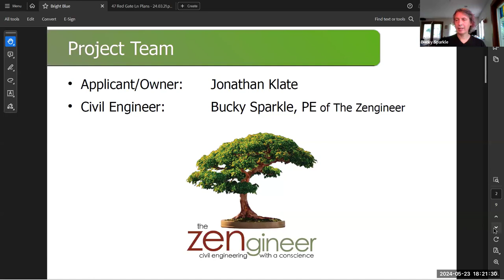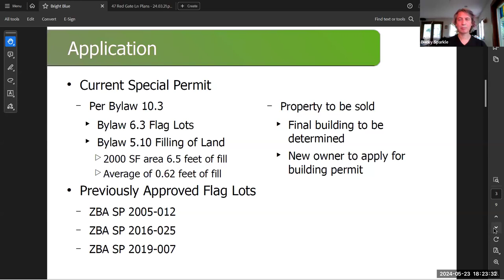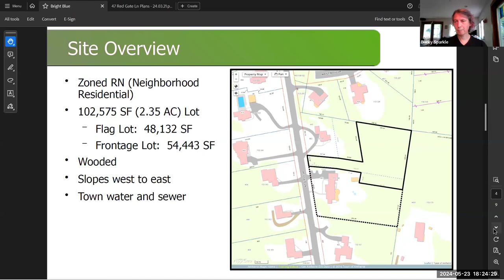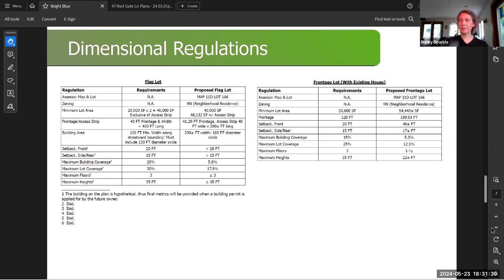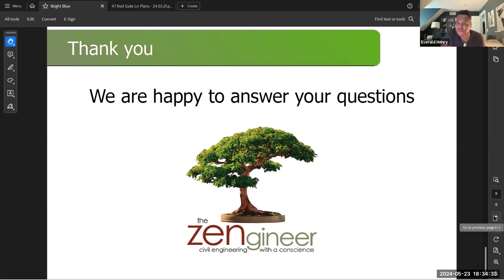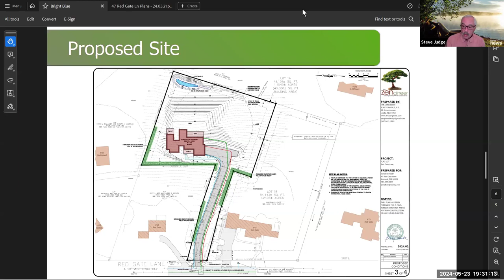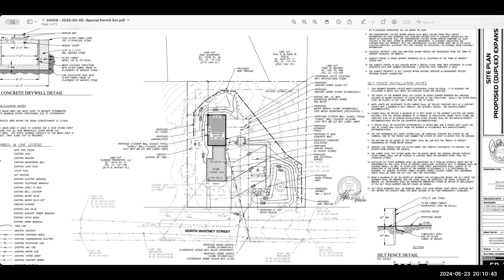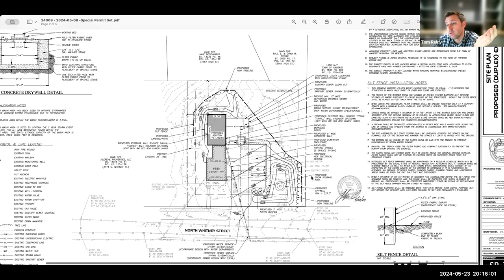Zoning Board of Appeals Meeting May 23, 2024